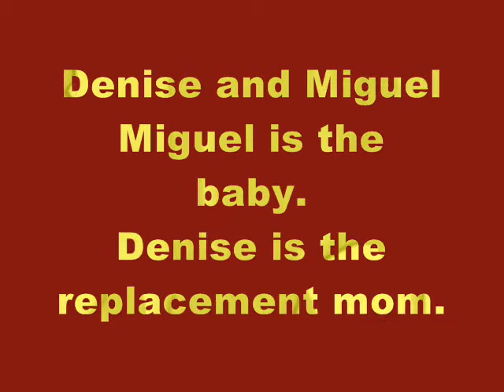Denise feeding Miguel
Denise is Miguel's new mommy.  :)